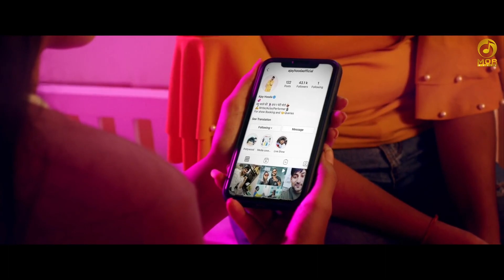Left Right (Official Video) Ajay Hooda & Neha Rana || S Surila || New Haryanvi Song 2020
Visit Advertiser
Ad •
0:05

Book Bus Online
Ad
Download

Left Right (Official Video) Ajay Hooda & Neha Rana || S Surila || New Haryanvi Song 2020 | Mor Music
640M views · 2 years agoINDIA
...more

Mor Haryanvi
12.1M

2.9M

Save

Report

Comments • 62,427

Online Therapy Services
Ad

Up next
23:31
Mind Relax Lofi Mashup || Hindi Bollywood || Lofi Slowed x Reverb || Feel This Vibes || RB Lofi
RB Lofi•353K views

8:07
तोड़ गई मनीषा दिल म्हारो ll रोवे च या मनीष थारो ll dj song ll tod gai manisha dil maro
Poswal Hit Video•983K views

3:31
GYPSY (Balam Thanedar) | Pranjal Dahiya | Dinesh Golan | GD Kaur | New Haryanvi Song 2022
Himanshu Ratawa•446K views

5:28
Song by Sony
MN Folk Bhangra
New
117 views

10:18
गर्भवती कुत्ते का दर्द | GARBHVATI KUTTE KA DARD | HINDI STORIES | KAHANI | DOG LOVERS | ANIMALS
Top Toonz Hindi•2.7M views

4:29
baby mere birthday pe goli chalegi (Official Video)| Baby Mere Birthday Pr Pranjal Dahiya |Song 2022
Ameen Fahim•4.1M views

3:42
Ram Ram | MC SQUARE | Hustle 2.0
KaanPhod Music•159M views

3:38
Moto | Diler Kharkiya | Ajay Hooda | | Anjali Raghav | Latest Haryanvi Song 2020
DIL Music•681M views

4:42
Tuition Badmashi Kaa | Hemant Faujdar, Kiran, Masoom Sharma, Manisha Sharma, Mukesh Jaji, Aman Jaji
Shimee•845K views

3:37
Chittiyaan Kalaiyaan (FULL HD) Kanika Kapoor, Meet Bros Anjjan | Ranbir Kapoor, Jacqueline Fernandez
janvi•1M views

3:42
Tu Cheez badi hai mast mast full song | Machine Mustafa & Kiara Advani | Udit Narayan & Neha Kakkar
AMOR SONG•8.5M views

4:51
LOVE DOSE Full Video Song | Yo Yo Honey Singh, Urvashi Rautela | Desi Kalakaar
Siam Zayn•1.1M views

Description

Mor Haryanvi
2.9M
Likes
640,850,546
Views
2020
Jul 24
Mor Music Company presents a new Latest Haryanvi 2020 - Full Official Video of kamar teri left right halle of Ajay Hooda.

Song - Kamar teri Left Right halle
Artist - Ajay Hooda , Neha Rana
Co-Artist - Sunny Bindra , Rajat
Dop - Rohit
Composer - Ajay Hooda
Director / Editor - Deepesh Goyal
EP - Anishh
Production - Deepesh Rakheja
Ass Director - Tranz Gulshan , Aman
Dress Designer - Urvashi Khanna , Harish K Vashisht
Spl Thanks - Vinod Gadli

Audio Link & Callertune.

Amazon Music
Amazon Prime

Callertune

Tu Chori flower pot re khusbu aave mehki mehki
Pura sehar statue ho ja na ghani singhar ke chale
Kamar Teri Left Right Halle kamar teri

Simple face ne cute bna de nakhra high rate tera
Jaan chad le marjani under 50 weight tera
Kohinoor fire on road koi daka na dalle
Kamar teri left right halle

Colour White bal high light tera kud bhi pura high re
Dekh Tanne Marjaani Mera Dil yo kare fly re
Mud Ke dekhe nuh lagge bandook me goli

Ajay Hooda nam bawli konya Bolun Jhooth Mai
Le Tanne model goa kardun ganna shoot mai
le phone karun surile ne aur karun recording kalle